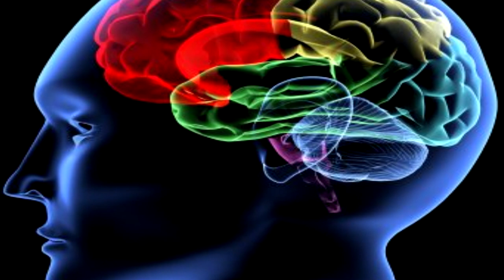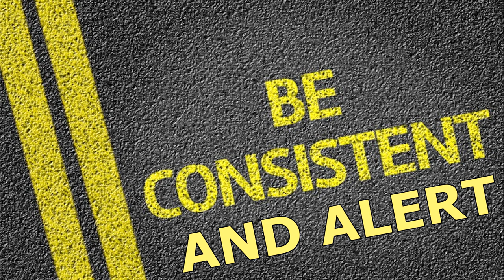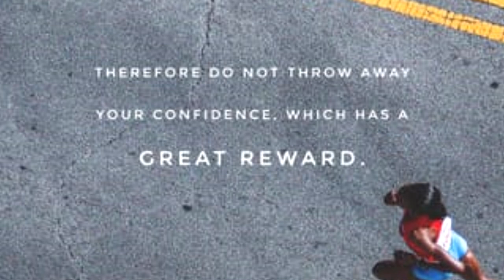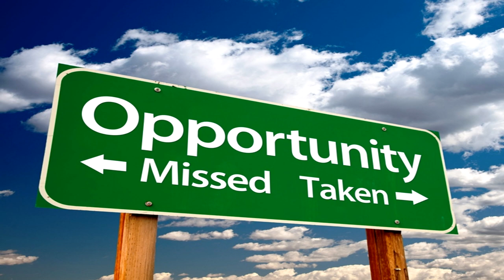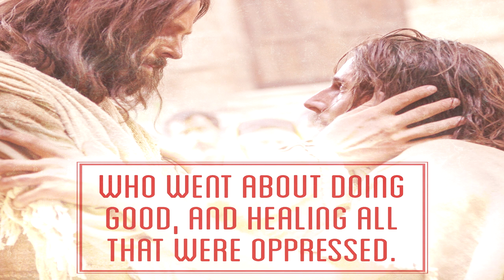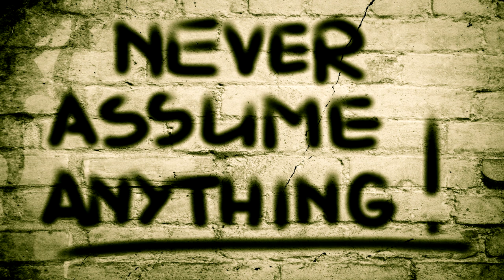Spirit of Regret